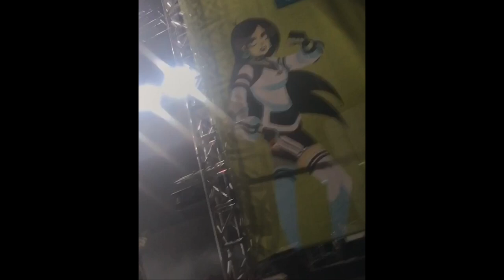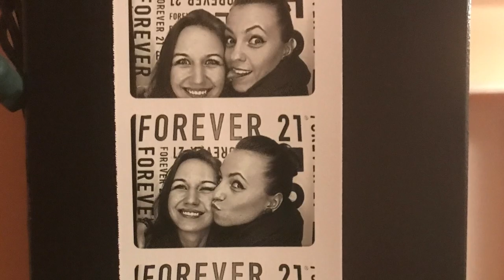Happy Birthday Yulia!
We have so much love for you! You are amazing!